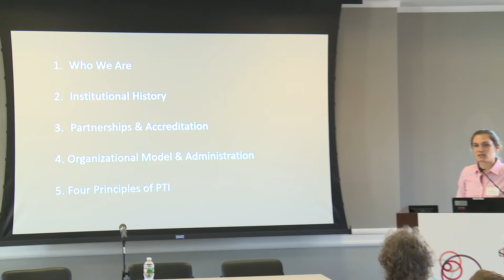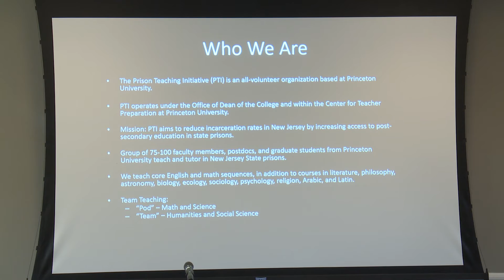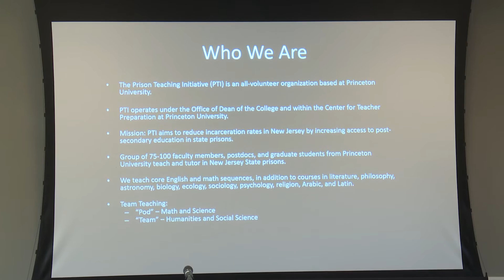The Prison Education Movement: Does Brown Have a Role? – Teaching in the Prisons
The Prison Education Movement: Does Brown Have a Role? / September 16, 2016
Teaching in the Prisons

Introduction: Amy Remensynder, Royce Family Professor of Teaching Excellence & Professor of History, Brown University

Speakers

Ralph Orleck, Special Education Director/Principal, Rhode Island Department of Corrections
Will Jackson, Department of Corrections Coordinator, Community College of Rhode Island
Rob Scott, Executive Director, Cornell University Prison Education Program
Jill Stockwell, Humanities Chair and Program Liaison, the Prison Teaching Initiative at Princeton University